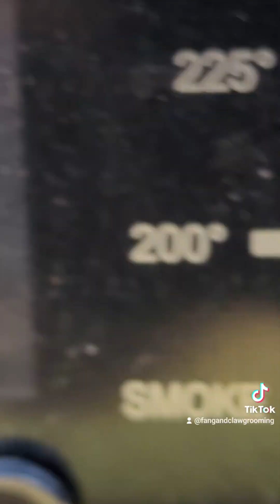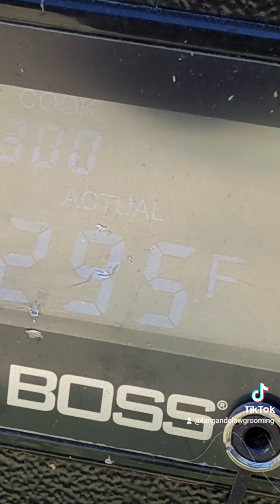knekkebrød Norwegian Crispy Bread in the Pitt Boss Smoker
Follow my fumbling bumbling self as I miraculously succeed in making Norwegian crisp bread in the Pit Boss Smoker Grill.